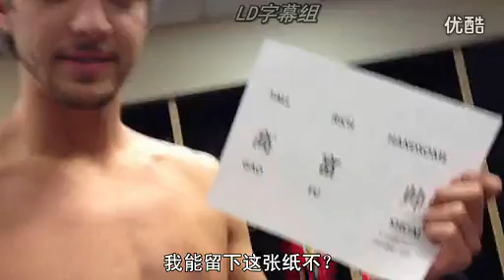2013-01-05 (中文字幕) Charlder Parsons Interview 高富帅 接受採訪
From:【LD字幕组】